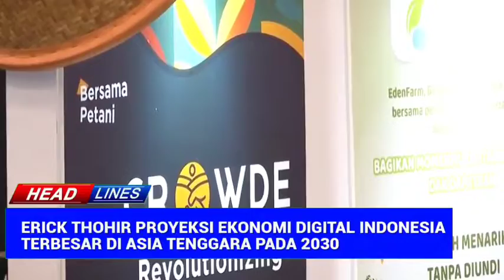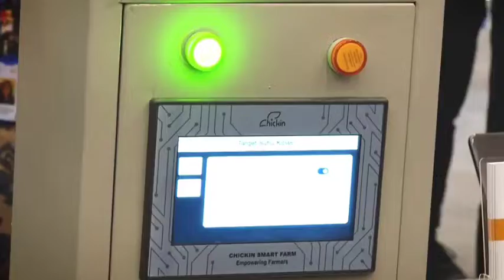Erick Thohir Proyeksikan Ekonomi Digital Indonesia Terbesar di Asia Tenggara Pada 2030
Menteri BUMN Erick Thohir terus melakukan berbagai upaya mendorong Kementerian BUMN dan semua perusahaan BUMN demi mewujudkan ekosistem digital nasional yang terintegrasi. Dalam acara BUMN Startup Day, yang digelar pada 26-28 September di ICE BSD City. Erick Thohir optimis Indonesia bakal menjadi raksasa digital di Asia Tenggara dengan potensi Rp 4.500 triliun pada 2030.